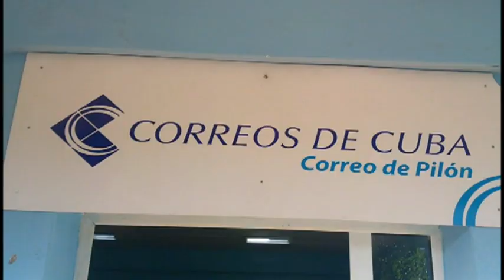Correos de Cuba en Pilón por la eficiencia en la prestación de servicios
La empresa de correos en Pilón garantiza la prestación de los servicios con eficiencia. Ello obedece a la entrega diaria del colectivo de trabajadores.